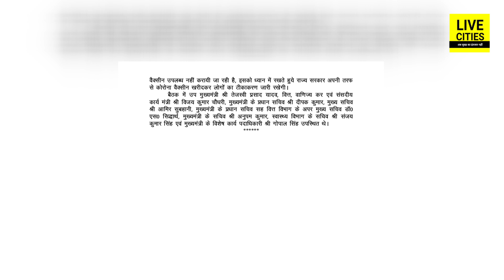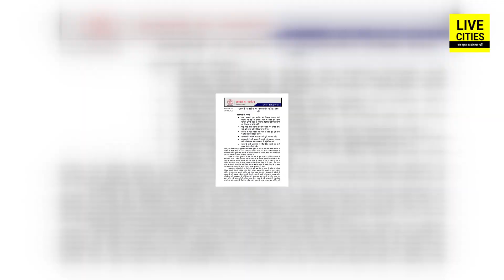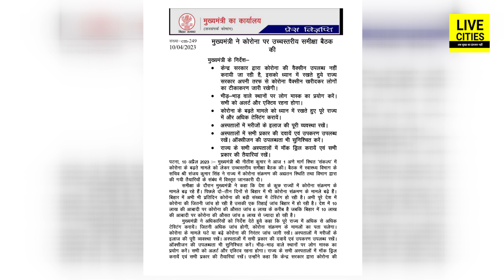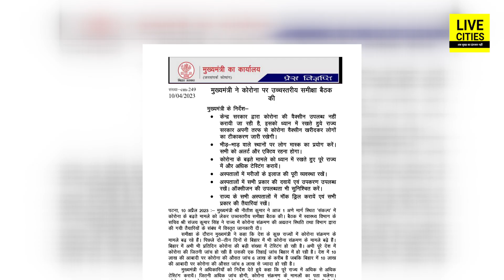CM Nitish ने की Corona को लेकर High Level Meeting, तो Bihar Government देगी Vaccine | Bihar News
CM Nitish ने की Corona को लेकर High Level Meeting, तो Bihar Government देगी Vaccine | Bihar News | LiveCities